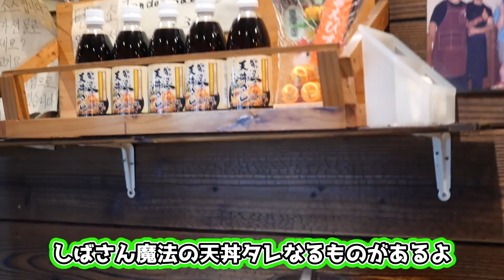【デカ盛り】具材が多すぎてわけがわからない天丼【日本橋 一味禅 】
日本橋 一味禅
大阪府大阪市浪速区日本橋3-6-8